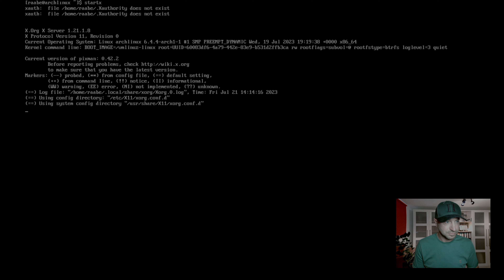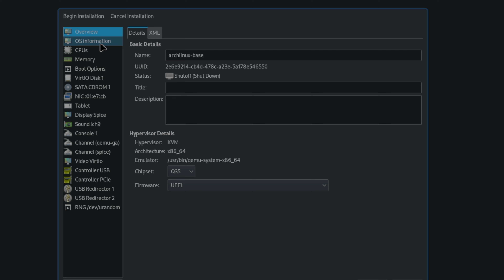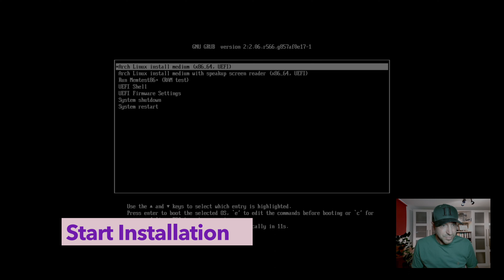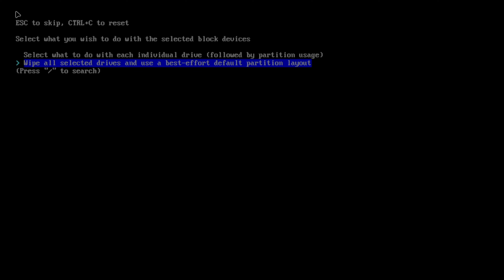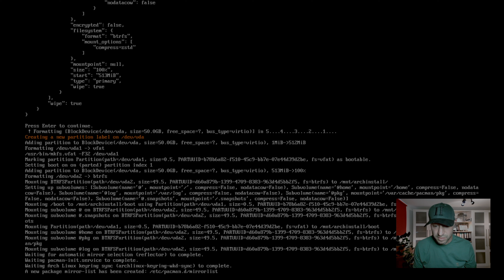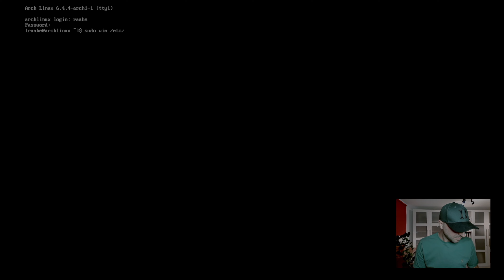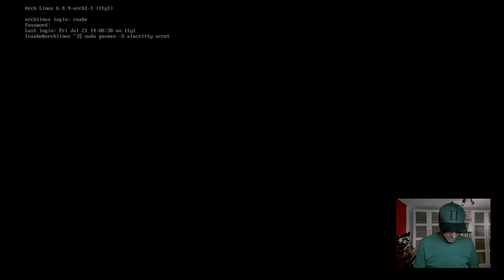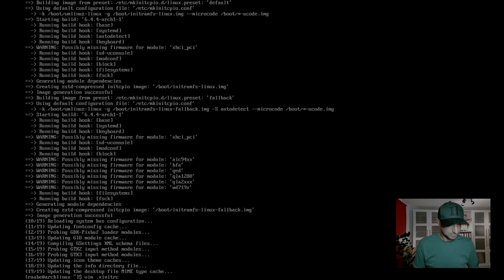Install ARCH Linux 2023. THE foundation for your LINUX experiments. PLUS QTile Window Manager.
In this video I’ll show you how to install a base system of Arch Linux. The foundation for all of your upcoming Linux experiments.

It‘ll be the starting point for upcoming videos where I will cover and install several window managers and explain in detail how you can customize and configure your new Linux system.

I will install Arch Linux in a KVM (Qemu) and Virt-Manager based environment. But the installation guide will work in real hardware too.

I will install the latest version of Arch Linux with the official installation script provided with the Arch Linux ISO. With this guided installation really everyone should be able to install Arch Linux on a computer.

In this video you can continue your Arch Linux configuration and style (rice) your Qtile window manager:

And at  the end of the video, I have an additional Bonus chapter for you. You will find a short tutorial how to install the Window Manager Qtile on your new base system.

I'm Stephan Raabe, a Digital Marketing Professional with over 20 years of experience in B2B digital marketing, computer science, and web technologies.

Linux is an exceptional operating system that powers my business and personal life every day. It's stable, fast, and highly customizable to meet individual needs. On this channel, I share my Arch Linux setup, share experiences with differnet Linux distributions, featuring window managers like Hyprland and Qtile.

Whether you're a Linux enthusiast or someone looking to optimize your tech setup, there's something here for you.

00:00 Intro
01:13 Download the Arch Linux ISO
01:50 Create a virtual machine
03:26 Start the installation
08:32 Booting the system
09:53 Install Qtile Window Manager